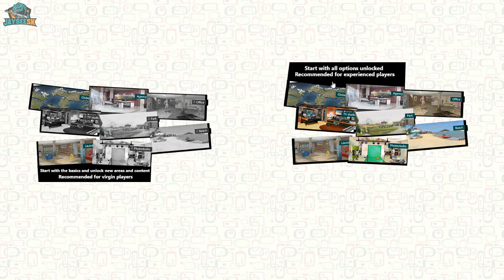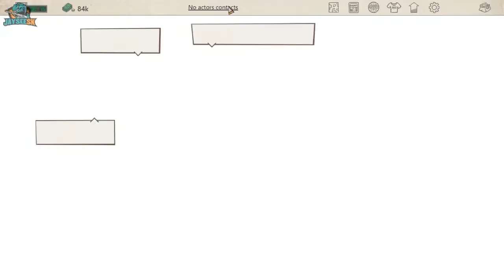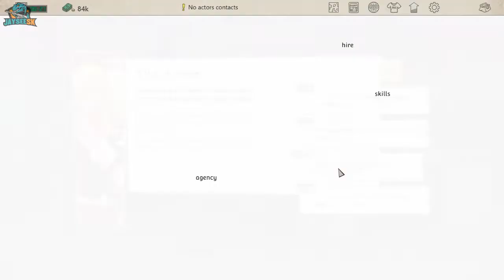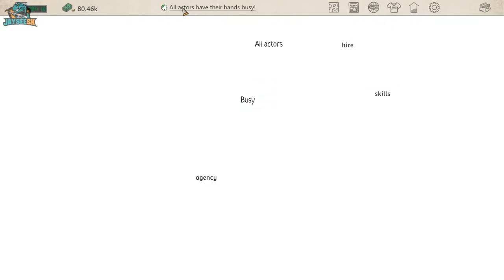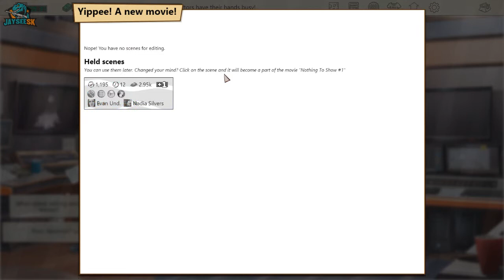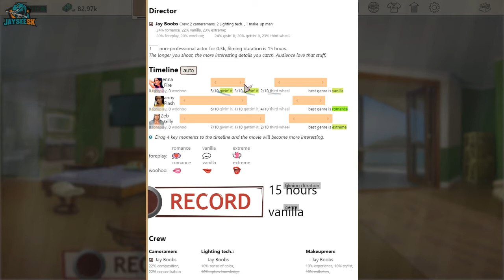Porno Studio Tycoon - Všetci sťahujú nábytok [sk/cz]